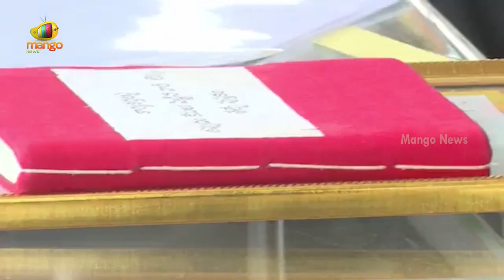Janasena Vamsi Krishna Sensational Comments On CM YS Jagan | TDP Vs YCP | AP Politics | Mango News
Janasena Vamsi Krishna Sensational Comments On CM YS Jagan.